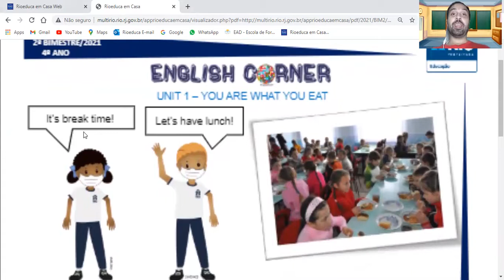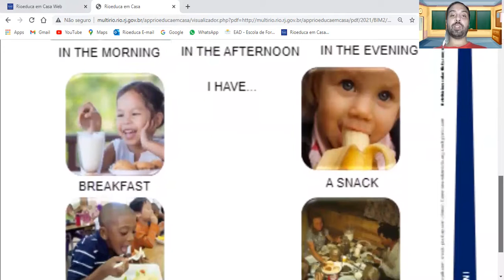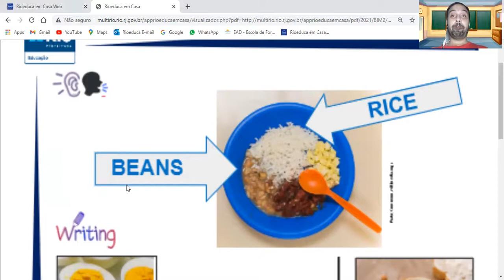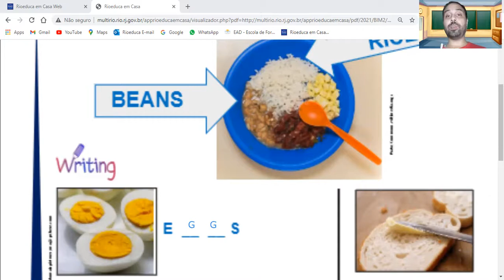Atividade - Quarto Ano (Apostila Rioeduca páginas 65 e 66)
Hey, guys! Aqui é o teacher Eduardo com mais uma atividade de inglês para vocês!

Na aula de hoje, vamos utilizar a apostila Rioeduca do Segundo Bimestre. Se você ainda não tem a sua, é preciso levar à escola a apostila do Primeiro Semestre e trocar pela do Segundo.

Veja o vídeo com atenção e faça a atividade proposta. Sua participação é muito importante!

Estou no aguardo de sua resposta!

Um grande abraço a todos! Cuidem-se e até breve!

See you! Bye bye!